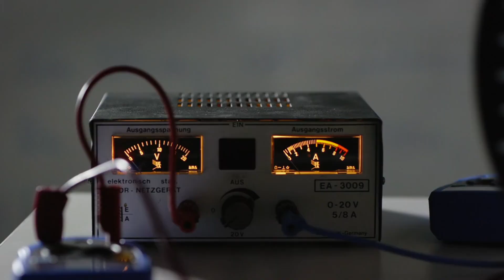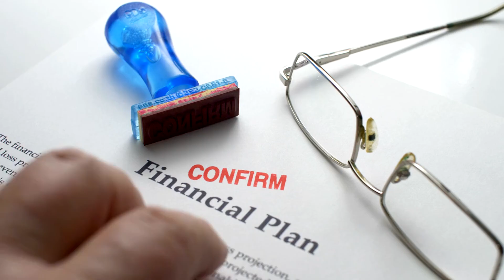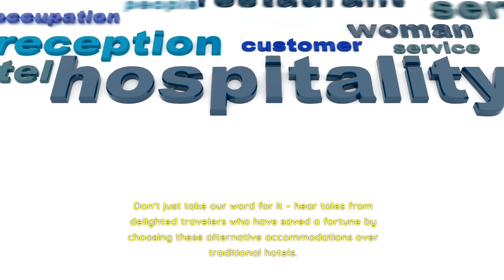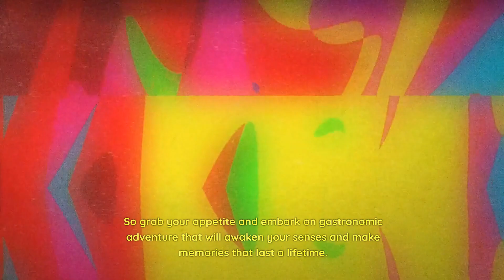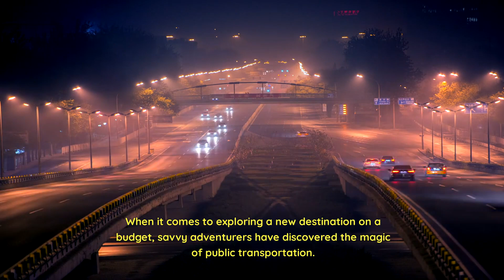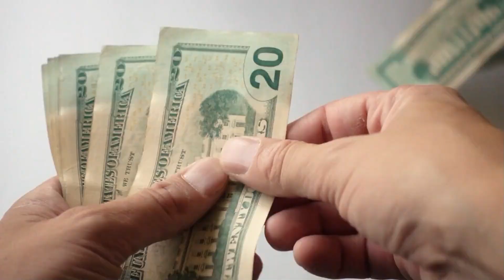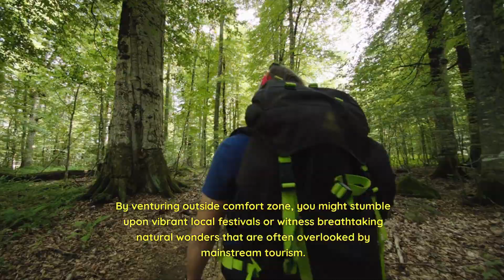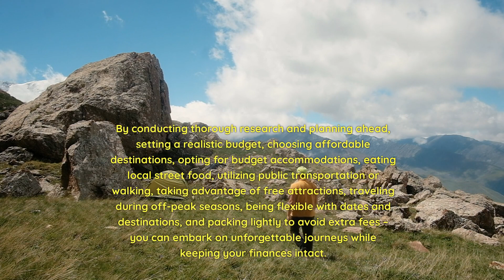Top 10 Budget Travel Tips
Discover the secrets to budget travel in our latest video, "Top 10 Budget Travel Tips." From researching and planning ahead to choosing affordable destinations, we'll show you how to embark on unforgettable journeys without breaking the bank. Learn about setting a realistic budget, opting for budget accommodations, and indulging in local street food to save money while immersing yourself in new cultures. Find out how utilizing public transportation or walking can enhance your travel experience while staying within your budget. Take advantage of free attractions and explore off-peak seasons for incredible savings. And don't forget to pack lightly and avoid extra fees! Join us on this exciting adventure where affordability meets adventure. Watch now and start planning your next wallet-friendly trip!